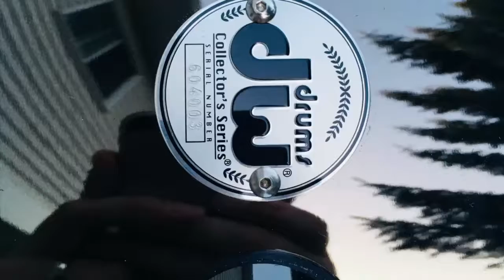DW Vintage Black Nickel Brass 14x6.5